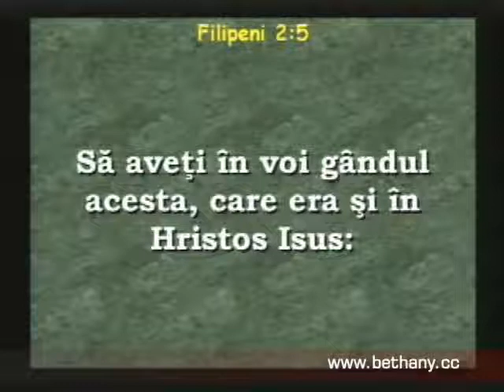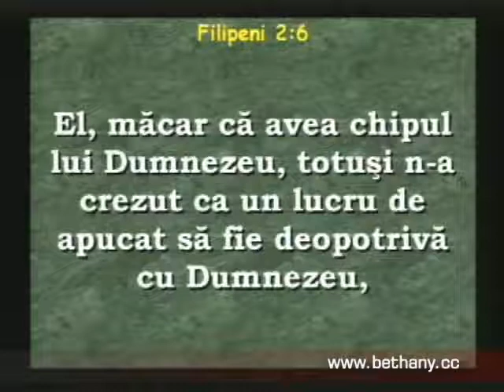Luigi Mitoi - Invatatura despre Domnul Isus Hristos